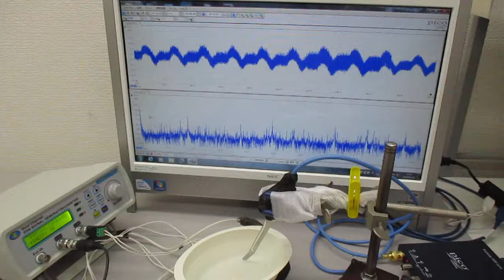超音波プローブ（発振型、測定型、共振型、非線形型）の超音波実験（超音波システム研究所）